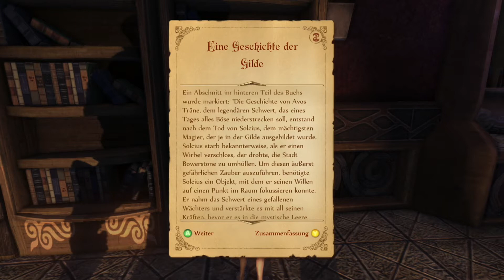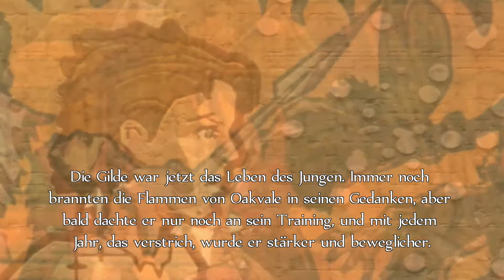Fable Anniversary #02 🗝 [Let's play] [deutsch] [german] [XBOX ONE]